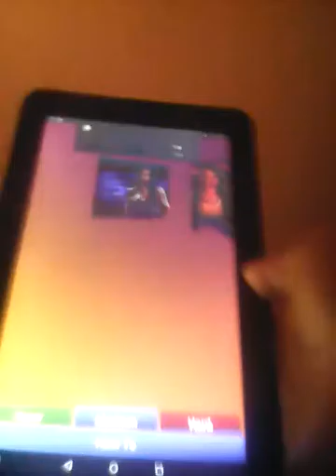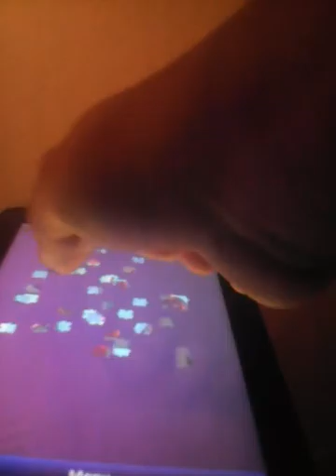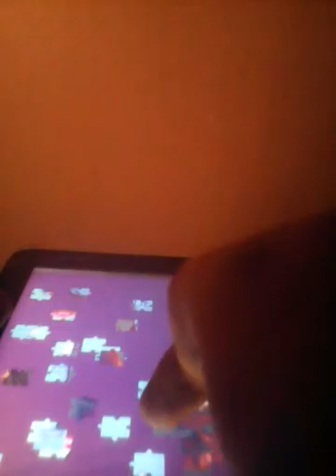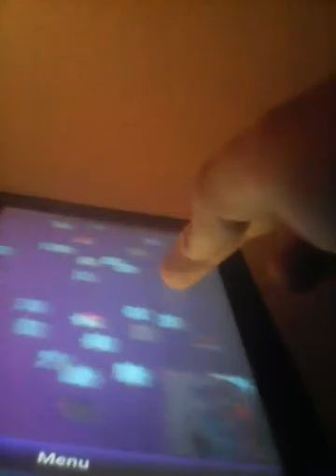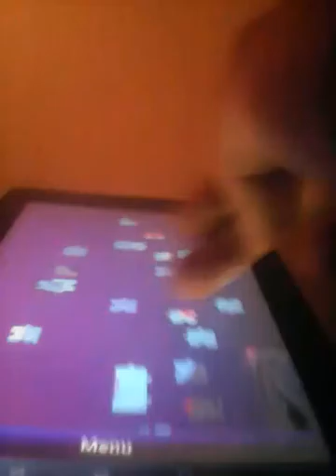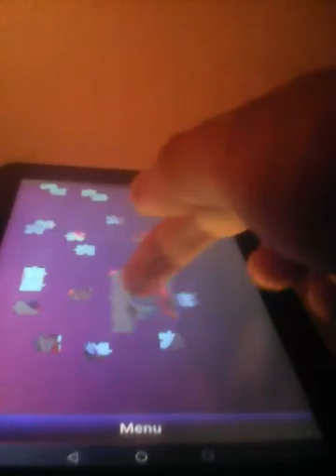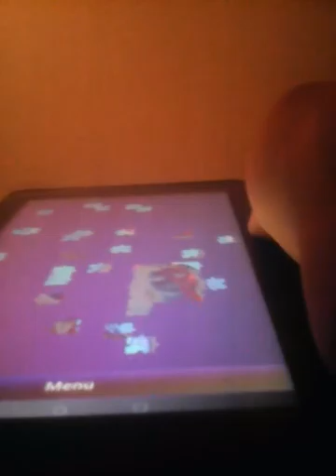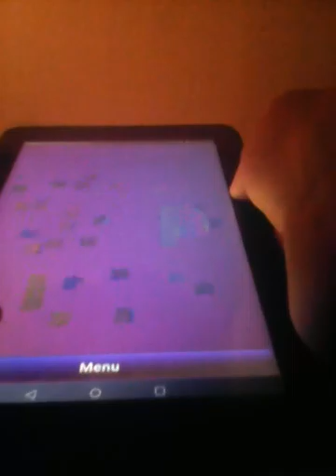Selena Gomez jigsaw puzzle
I love Selena Gomez so I found a puzzle game of her but it's not going to well so we are going to another Selena Gomez game